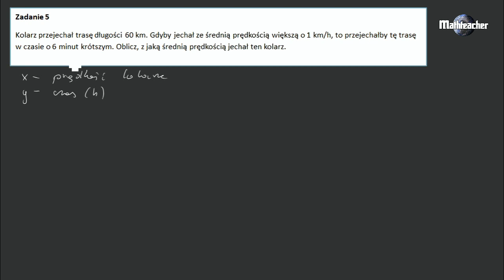Z miasta A do miasta B - zadanie 05